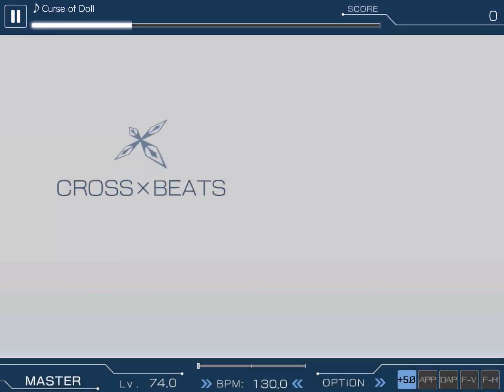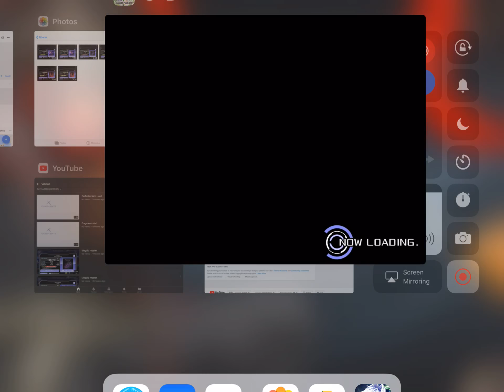CROSS×BEATS - Curse of Doll - Master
by KO3 / Lv. 74.0 / 574 notes / 130.0 BPM

This video exists to preserve the note charts from CROSS×BEATS,
which was shut down in June 2018. It is not intended as a demonstration of skill.